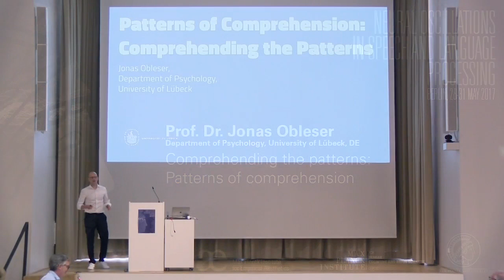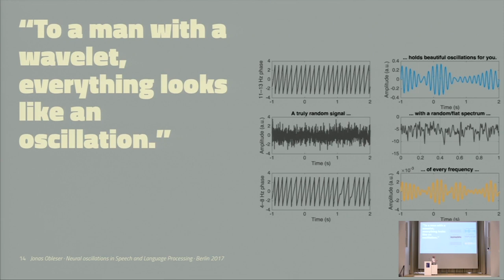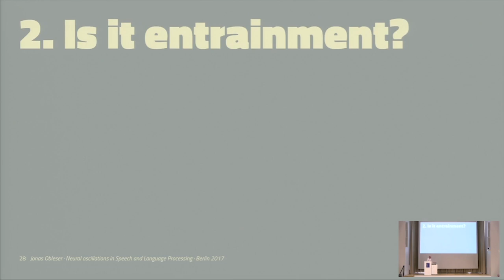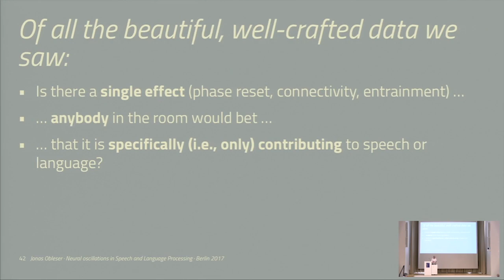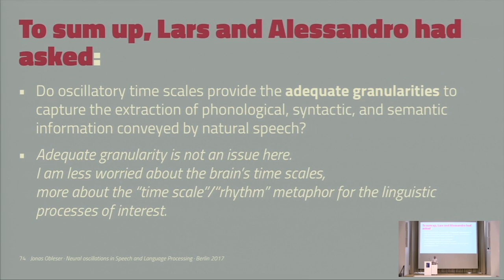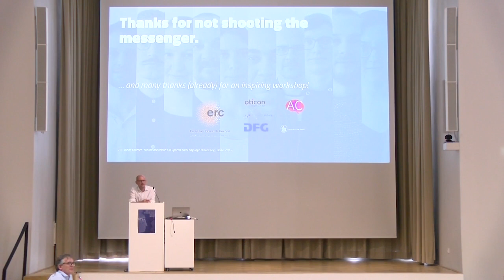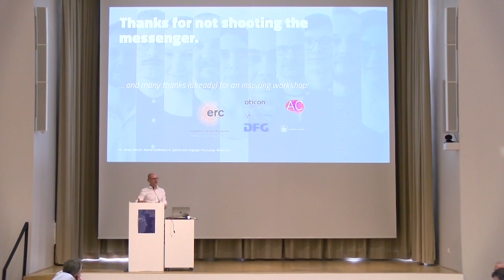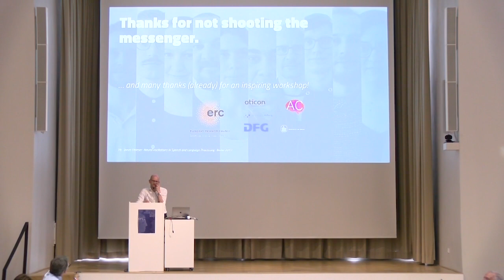Neural Oscillations in Speech and Language Berlin 2017 - Jonas Obleser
Prof. Dr. Jonas Obleser, Department of Psychology, University of Lübeck, DE

Comprehending the patterns: Patterns of comprehension
The renewed interest in neural oscillations and the methodological advances in characterising them has flooded us with empirical results. A clear pattern of frequency-to-function assignment is yet to emerge, however: It remains tempting to speak of brain rhythms like neuroimaging enthusiasm made us speak of brain regions fifteen years ago (“The superior temporal sulcus does X”, and “theta does Y”). In my view, it is not only foreseeably wrong but also unnecessary that speech and language science repeat these same mistakes as we venture deeper into analysing and interpreting electrophysiological signals in the time–frequency domain. For this workshop, I would like to discuss (and exemplify using the attentive, speech-comprehending brain) how a more parsimonious, neurophysiologically grounded framework should at least help us in avoiding some of these epistemological traps. While trying not to fall prey to the criticism outlined above, I will aim at synthesising evidence from our and other labs on how attentive listening and speech comprehension in all likelihood manifests in at least two, distinct processing modes or patterns: Slow-oscillatory “entrainment” (presented alongside a more careful definition of what we should denote by that and what not) trading off against faster (alpha/beta) “modulation”, or goal-driven inhibition.